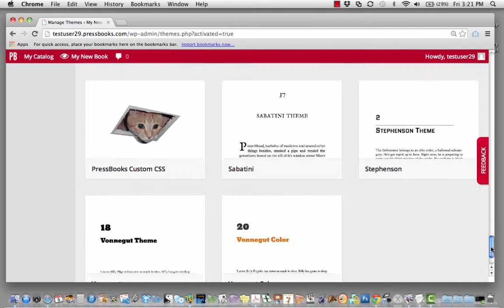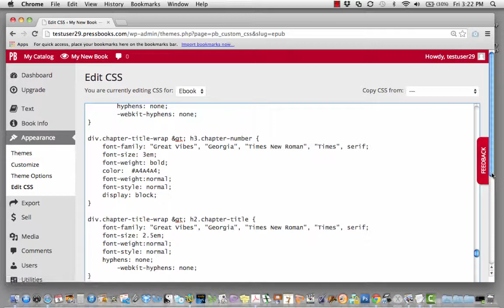Introduction: Customizing Your Book's CSS in Pressbooks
Pressbooks allows you to use CSS to further customize your book theme, or create a new one of your own. This video shows where to access your book's CSS and how to edit it, if desired.

Pressbooks is a great tool for organizing your manuscript. This video will introduce you to the Parts and Chapters features, which make it easy to structure and write your book.

Pressbooks.com is book-writing online software that lets you easily create professionally-designed files to publish your books in print and ebook editions.